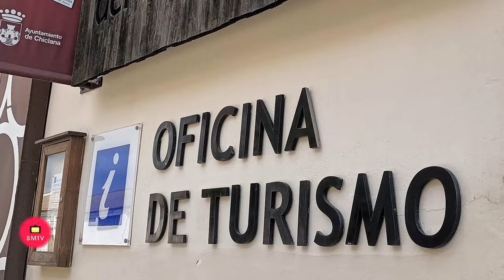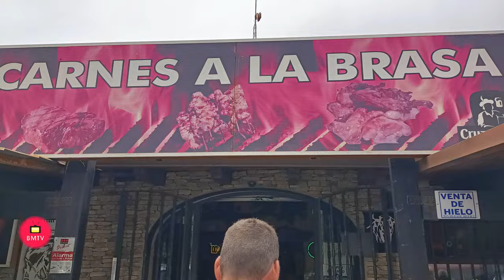Viaje a Chiclana de la Frontera y entrevista con la Empresaria Isabel Domínguez-propietaria de casa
Casa Villa Isabel alquiler vacacional. Tf de reservas 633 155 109

Música del grupo decai-en una calita
Rebujitos - Cariño (Videoclip Oficial)